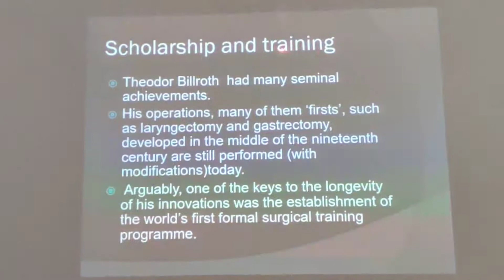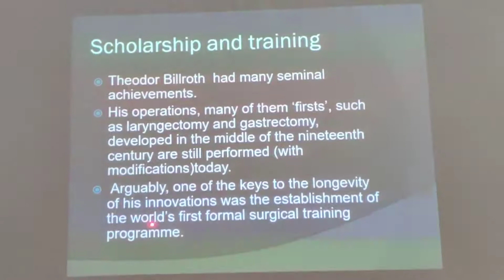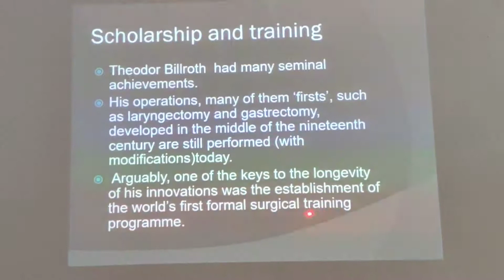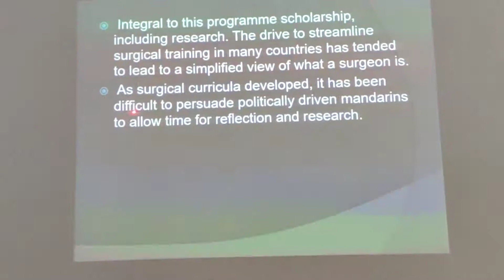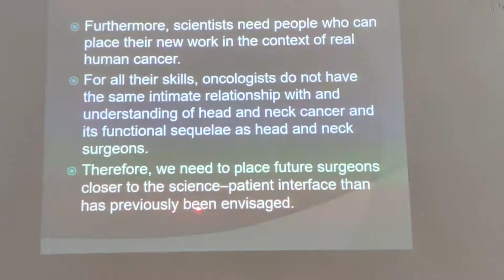BILLROTH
BILLROTH WAS A GREAT SCIENTIST .HE DID MANY FIRSTS IN SURGERY LIKE LARYNGECTOMY,GASTRECTOMY ,STUDENT SURGEON SCHOLARSHIPS .
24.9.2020